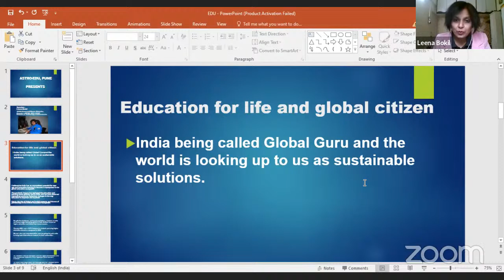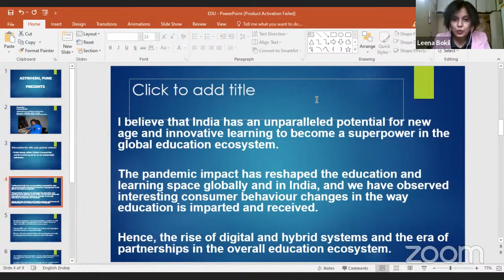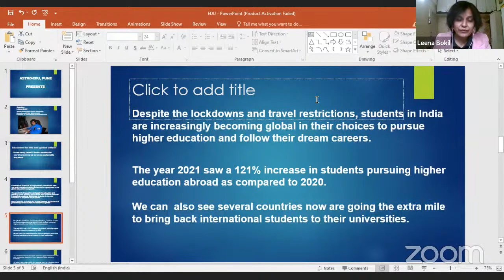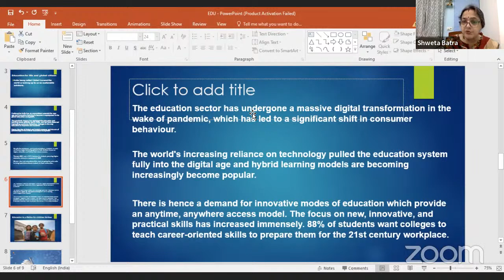G20 Live Webinar- Education and Digital Transformation